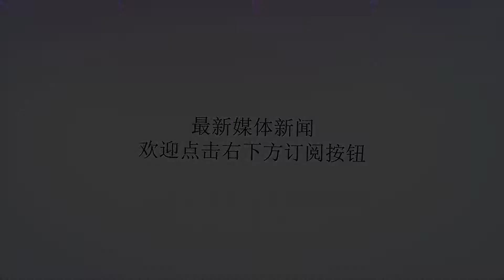众星齐聚世界杯决赛 刘嘉玲看台喝香槟贵妇十足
谢谢！原标题：众星齐聚世界杯决赛刘嘉玲看台喝香槟贵妇十足刘嘉玲现场观看世界杯决赛搜狐娱乐讯据台湾媒体报道，2018世界杯足球赛进入决赛，法国对上克罗地亚，昨日晚间11点正式开打，战况如火如荼，不少网友紧盯直播关心战况。但球赛开始不久，有网友刷社交网站发现，不少大明星就在现场观赛，并同步更新动态，刘嘉玲也是其中一人，她就坐在位子最高的看台，悠闲的喝香槟看球赛，让看到照片的粉丝超羡慕。阿Sa、容祖儿现场拍照留念容祖儿、杨受成、谢霆锋、阿Sa刘嘉玲戴着纯白色棒球帽，身穿无领衬衫，看球赛一样不失高雅，她15日就接连PO出5张照片，分享自己在俄罗斯的走访的足迹。晚间球赛前，她跟紧赛程，又在社交网站更新动态，画面是她背光高举香槟，看似和球场中的选手致敬的美照，画面一曝光，让网友羡慕不已，直说：“好想坐你旁边”、“好好喔”、“看现场超酷！”也有人趁机问明牌，狂问女神看好哪队赢球。吴佩慈现身球场支持法国队除了刘嘉玲，香港女子天团Twi的阿娇（钟欣桐）、阿Sa（蔡卓研）也在现场，双殊就隐身在下方看台内，两人趁观众尚未到齐时，开心摆Pose合影，谢霆锋、容祖儿，以及阿娇老公赖弘国也随行。另外，已成为百亿豪门媳的吴佩慈也到场观战，身上就穿着法国队球衣，并在贴文中呐喊“gogogo”，热血情绪连粉丝都感染。